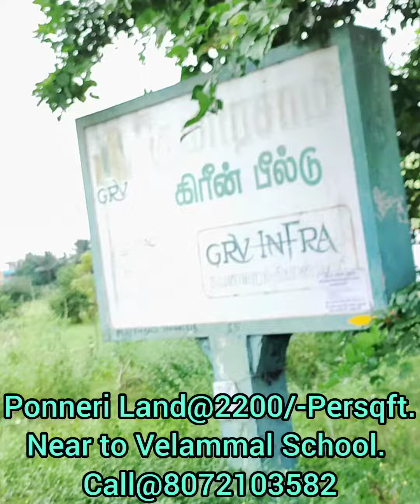Ponneri Land@2200/-Persqft.Near to Velammal School. Call@8072103582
Ponneri Land@2200/-Persqft.
Near to Velammal School.
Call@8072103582